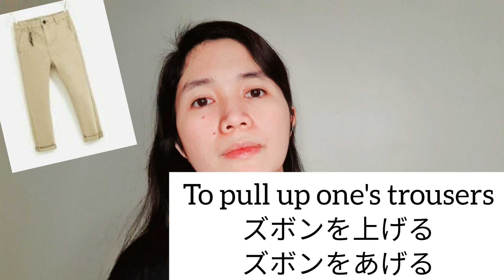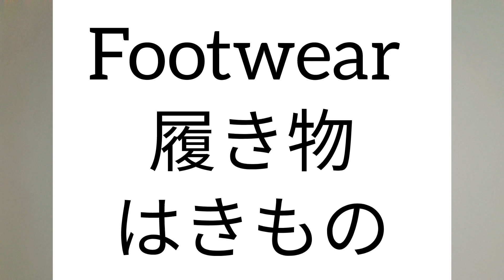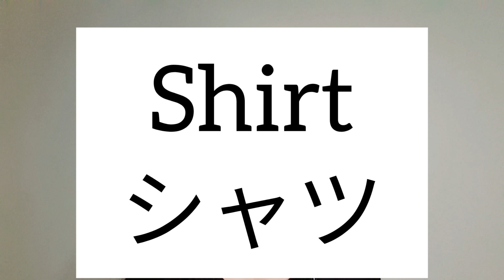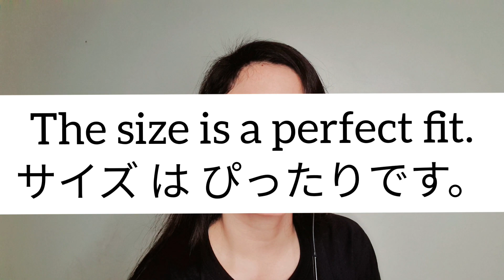LESSON 6 CHANGING CLOTHES 着がえ(I. Basic Care)| PROMETRIC | JAPAN CAREGIVER | KAIGO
This is from a wordbook for careworkers from Japan Foundation which has 2 parts. I. Basic Care & II. Medical Care. I will be teaching you this book, along with my experience as Caregiver in Japan that may help you in the Prometric Exam for Caregivers or in preparation for the job as Caregiver (Kaigofukushishi) in Japan.

You can also buy super stickers or super chatters for your message to be highlighted during our live lesson. And in return I will be answering your question even if its an advance level of question & not related to our current lesson😁.

The funds will be used to buy white board markers, ink,  etc. that we can use in our free study. .

Thank you in advance Minnasan.